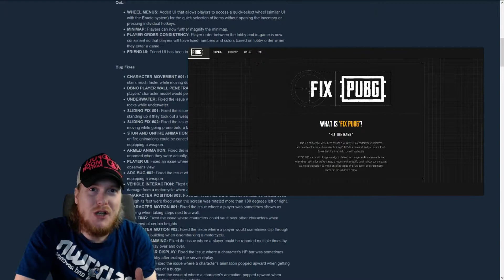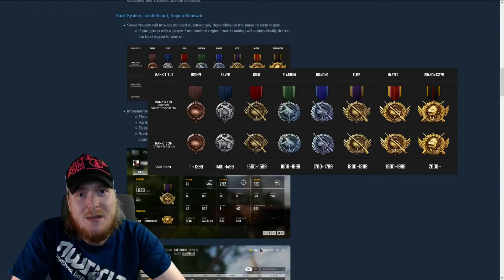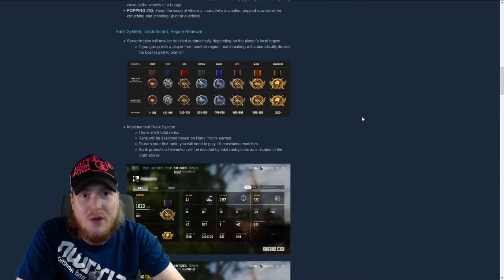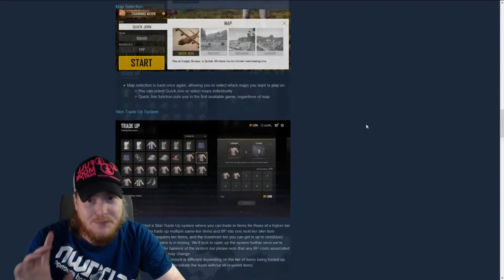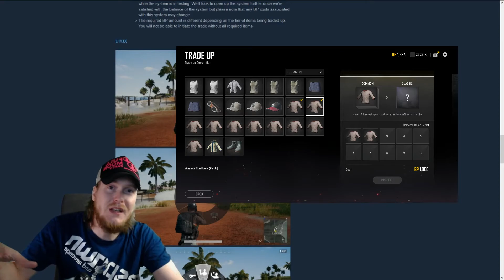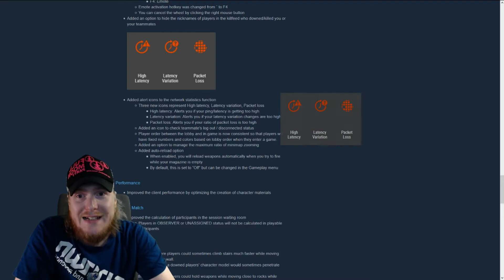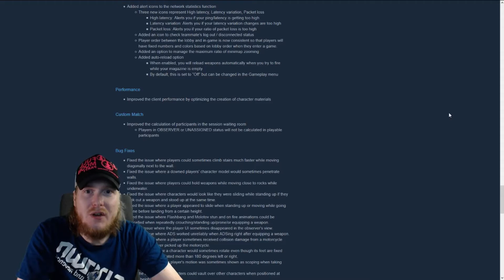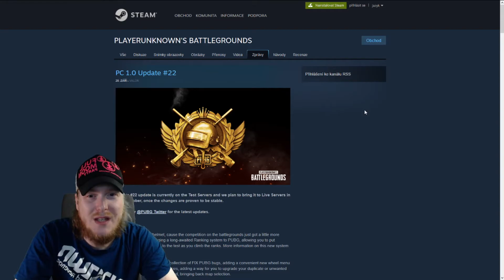PUBG UPDATE #22 Novy Rank System a bonbonik ;)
Update 22 prinasa prepracovanejsi rank system a novinku ktora nie je novinka ale potesi kazdeho hraca PUBG!!!